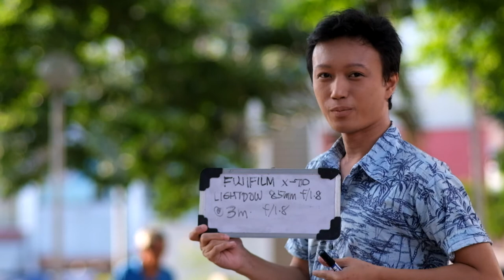Lightdow 85mm f/1.8 (aka Vivitar, Opteka, Kelda, Digitalmate, etc.) - Raw Selfie Bokeh Test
Raw video Ligtdow 85mm f/1.8
on FUJIFILM X-T10